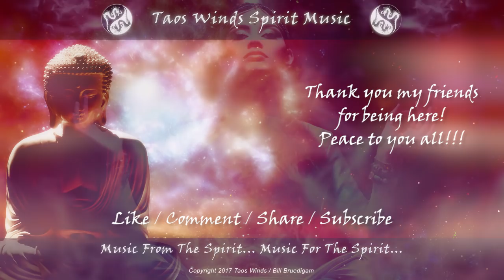"Gaia" Sounds From Earth (Sounds of Nature Meditation / Relaxation)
Gaia - the great mother goddess of all things. 1 hour sounds of nature meditation / relaxation music. The audio frequencies (music) and visuals in this video are designed to help you reach deep relaxation and meditation in a matter of minutes.

Taos Winds Spirit Shoppe (Taos Winds t-shirts and such)

Balance and tune the energies throughout your mind, body and soul to begin or end your day. Or basically anytime during the day or evening you want to relax and unwind. This helps remove the chaos from within you caused by the world around you and lets you transcend into a dream like state while totally awake. Enjoy...

In Greek mythology, Gaia also spelled Gaea, was the personification of the Earth and one of the Greek primordial deities. Gaia was the great mother of all: the primal Greek Mother Goddess; creator and giver of birth to the Earth and all the Universe; the heavenly gods, the Titans, and the Giants were born to her. The gods reigning over their classical pantheon were born from her union with Uranus (the sky), while the sea-gods were born from her union with Pontus (the sea). Her equivalent in the Roman pantheon was Terra.